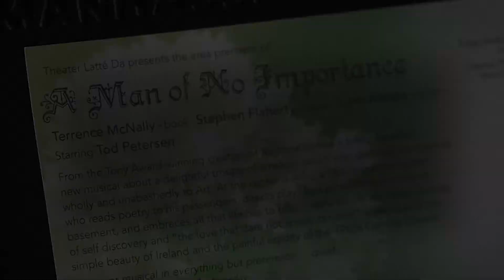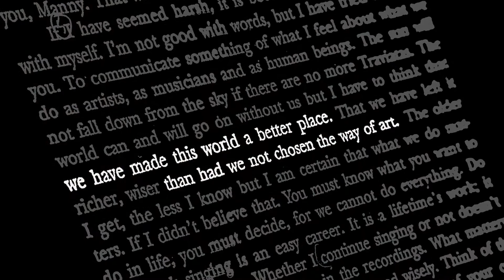Terrence McNally Tribute - Back To Before from Ragtime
“Back to Before” from RAGTIME
Book by Terrence McNally
Lyrics by Lynn Ahrens
Based on the novel Ragtime by E. L. Doctorow
Video by Michael Hanisch

The Cast: Sasha Andreev*, Debra Berger, Georgia Blando, Benjamin Dutcher*, Daniel S. Hines*, Emily Jansen, Riley McNutt, Soren Thayne Miller, David L. Murray, Jr., Britta Ollmann*, James Ramlet, Noelle Renae Hunter, Traci Allen Shannon*, Andre Shoals*, Dominic Tidmarsh-Kilander, and Julia Fé Foster Warder

The Band: Joe Cruz†, David Hawley†, Mark Henderson†, Scott Horey†, Denise Prosek†
Director: Peter Rothstein**
Music Director: Denise Prosek†
Choreographer: Kelli Foster Warder**
Scenic Designer: Michael Hoover
Costume Designer: Trevor Bowen
Lighting Designer: Mary Shabatura
Sound Designer & Engineer: Nicholas Tranby
Facial Hair Designer: Tricia Stogsdill
Stage Manager: Tiffany K. Orr*
Assistant Stage Manager: Amanda K. Bowman*
Dialect Coach: Keely Wolter
Fight Choreographer: Annie Enneking
Technical Director: Stein Rosburg
Properties Master: Abbee Warmboe
Assistant Director: Eric Norton
Scenic Charge: Dietrich Poppen
Lighting Operator: Micayla Thebault-Spieker
Master Electrician: Megan Winter
Wardrobe Supervisor/Design Assistant: Mary Farrell
Wardrobe Crew: Aaron Chvatal
Electricians: Micayla Thebault-Spieker, Brent Anderson, Ray Steveson, Jesse Cogswell, Paul Epton, Alex Clark, Garvin Jellison, Allana Olson, Courtney Schmitz, Kiki Klun, Kathy Maxwell, Andy KedlCarpenters: Ethan Jensen, Thomas Spalding, Eric Gebbart, Russell Garrett, Natasha Plouffe, Max Gilbert